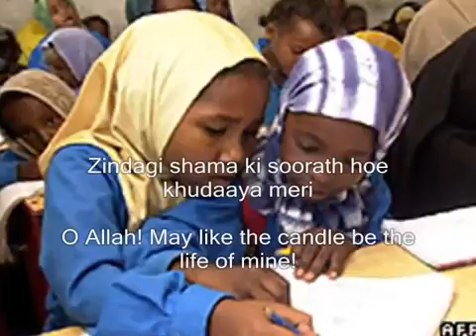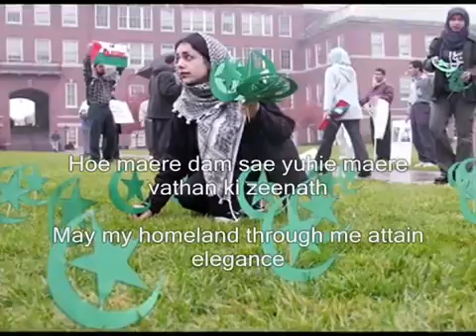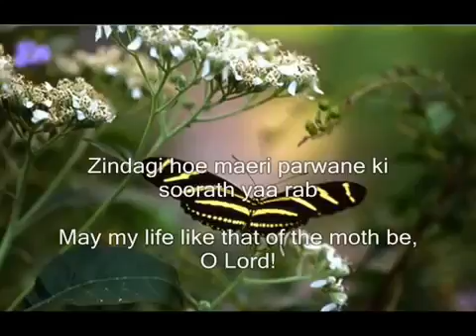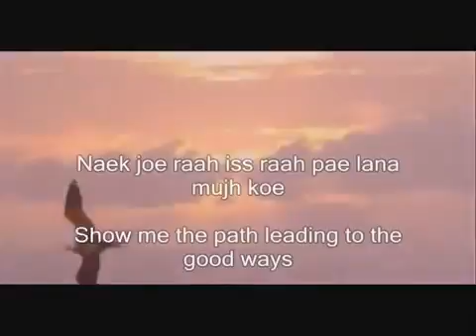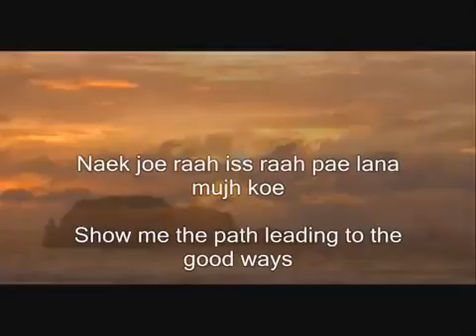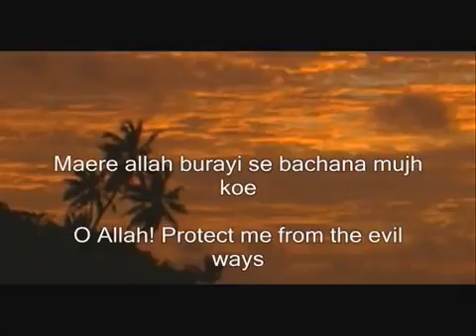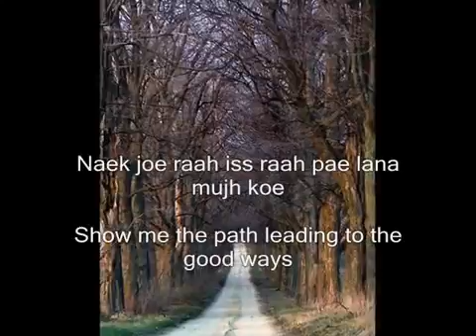Dua prayer Lab pe aati hai dua_Shadhin